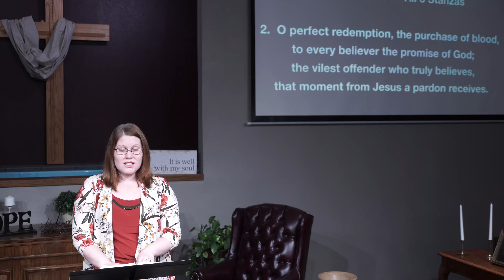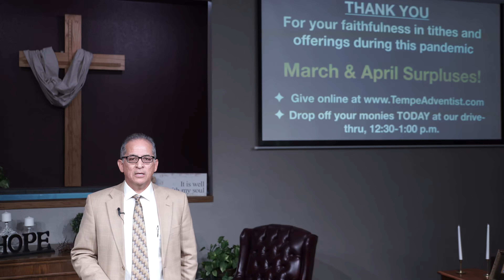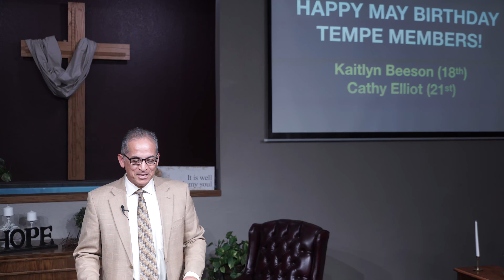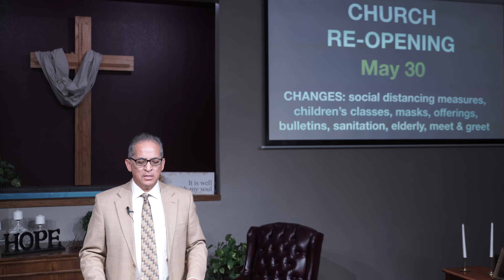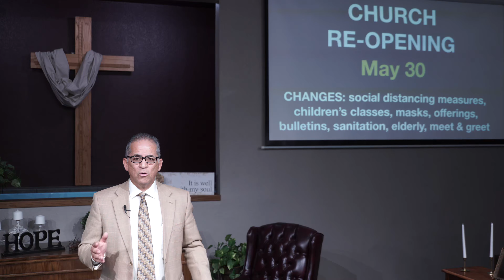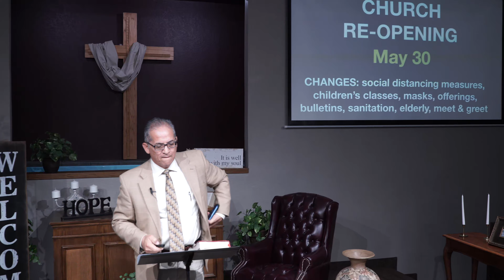Tempe SDA church service live "Submission to God - Government" May 16, 2020